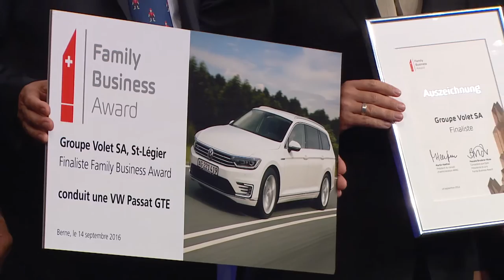Family Business Award - Preisverleihung 2016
Auch in diesem Jahr waren drei hochkarätige Finalisten für den Family Business Award nominiert: Blumer-Lehmann AG aus Gossau, FRAISA SA aus Bellach und die Groupe Volet SA aus St-Légier. Am Ende der Preisverleihung vom 14. September 2016, welche im Berner Kursaal in Anwesenheit von Prominenz aus Wirtschaft und Politik stattfand, wurde die FRAISA SA aus Bellach im Kanton Solothurn als Gewinnerin gekürt. Das Familienunternehmen reiht sich bei den bisherigen Gewinnern des Preises Trisa AG (2012), SIGA Holding AG (2013), Entreprises et Domaines Rouvinez (2014) und Wyon AG (2015) ein.